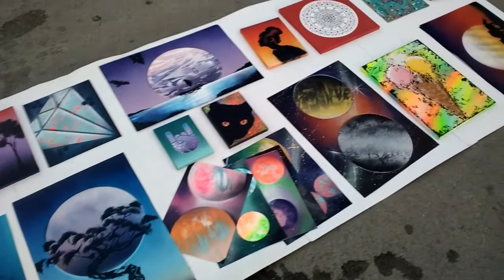Spray Art Pictures - картины спрей арт в Варне, Морской сад. "Космос своими руками"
Уличный художник рисует аэрозолью. Создание шедевра за 10 минут.